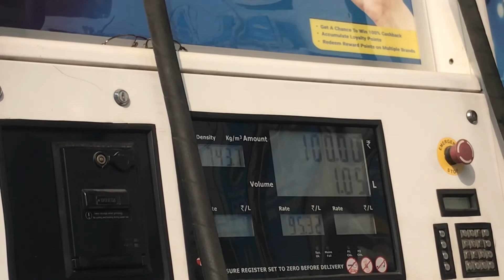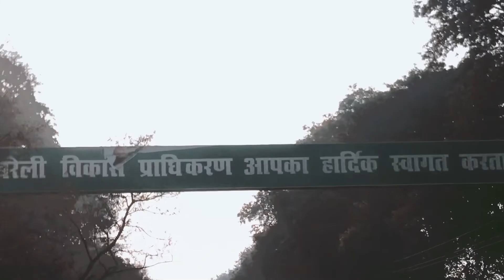Yeh sab kya dekhna pad raha hai || Bareilly vlog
Hello everyone 😍

I hope ki ap sab ko video psnd aya hoga so please ager video acha laga ho to channel ko subscribe kare video ko like kare or share bhi kare please support kare ❤️🙏

Shoot by - I phone 7
Edit by- खुद से

* Daily vlog
* yeh sab kya dekhna pad rha hai
* Bareilly ka Vlog
* Raj shri Vlog
* Gao ka Vlog
* Vlog kaise banaye
* Daily vlog ky hota hai